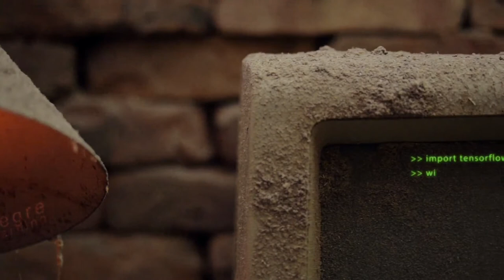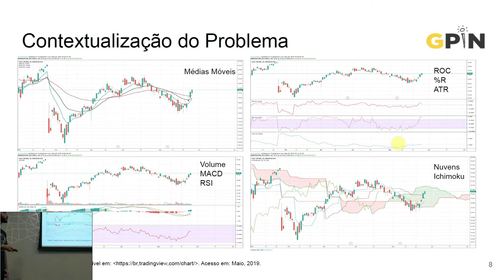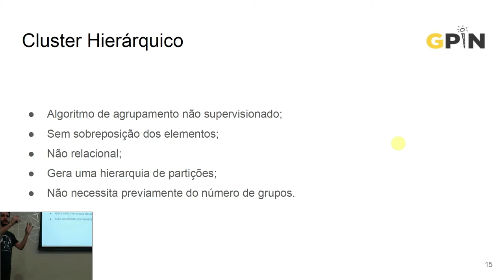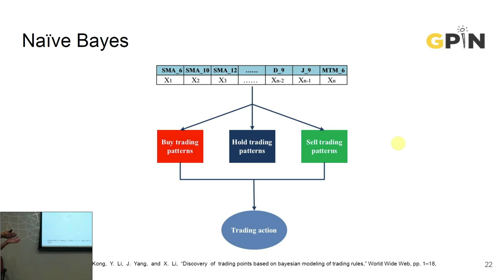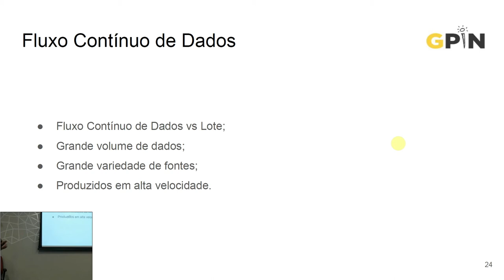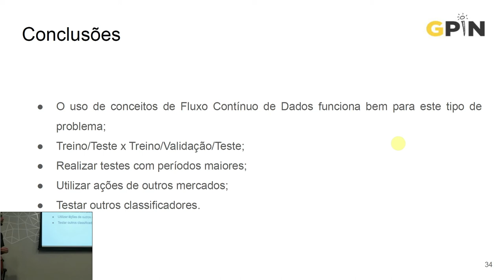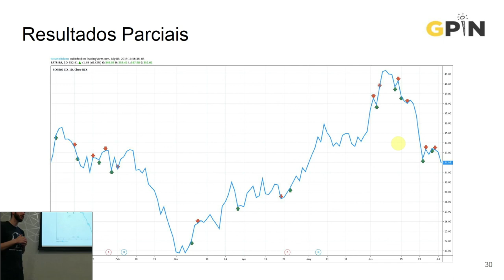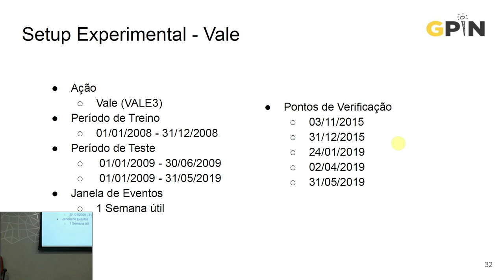Machine Learning para Ações - Mauricio Argemi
No mercado de ações, uma das tarefas mais difíceis é a decisão de quais são os melhores momentos para comprar ou vender. São inúmeros indicadores e estratégias para tentar predizer o momento ideal. Contudo, por vezes, a leitura e interpretação destes indicadores pode ser confusa e imprecisa, ainda mais para investidores iniciantes. Na literatura são descritos vários trabalhos que abordam este problema utilizando diversas técnicas de aprendizado de máquina. Nesta conversa, o objetivo é apresentar como que o trabalho considerado estado da arte nesta tarefa aborda o problema, quais os pontos que identificamos como possíveis de melhoria e alguns resultados já obtidos até o momento na pesquisa.